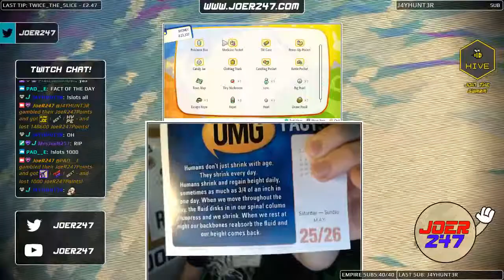JoeR247 Plays Pokémon Let's Go Pikachu - Part 12 - Visiting Vermilion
I hope you packed some Burn Heal! JoeR247 has gone back to Kanto with trusty Pal Pikachu aiming to Catch Them All and become the very best, like no one ever was, in Pokemon Lets Go Pikachu on the Nintendo Switch!